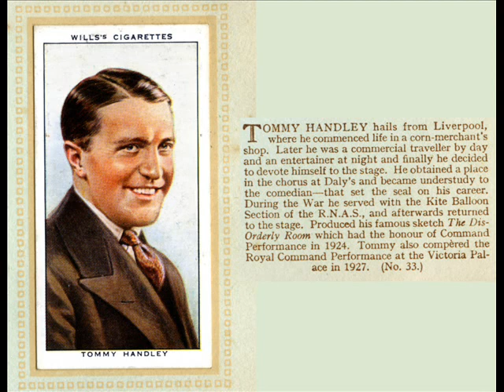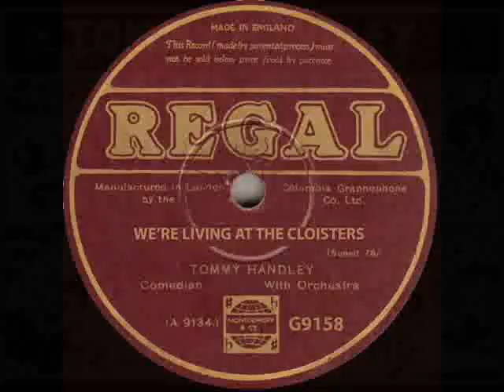We're living at The Cloisters by Tommy Handley,1928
We're living at "The Cloisters" Tommy Handley, Comedian, with Orchestra

We're living at "The Cloisters" (Weston and Lee) sung by Tommy Handley, Comedian, with Orchestra on Regal record number G9158 recorded in 1928.

Tommy Handley was a commercial traveller by day and an entertainer by night, finally deciding to devote himself to the stage. He produced his famous sketch "The Dis-Orderly Room" which had the honour of a command performance in 1924. Tommy Handley was an English comedian, He was best known for the BBC radio programme It's That Man Again ("ITMA") which ran between 1939 and 1949.